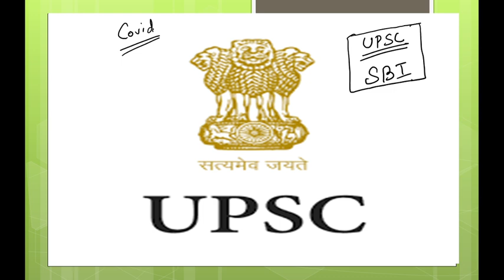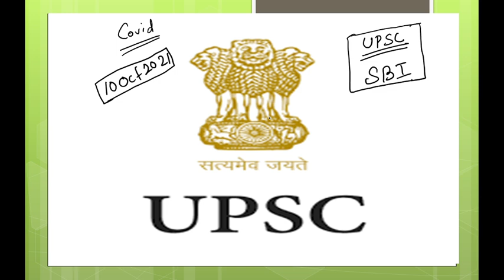Flash News !! UPSC Prelims Exam Postponed | SBI JA Postponed or not??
Note -  Pay only Rs. 158 offers is valid today only...